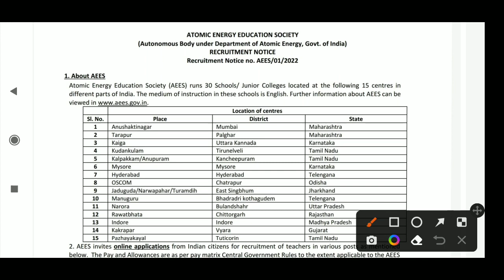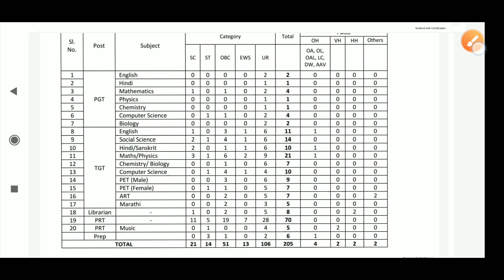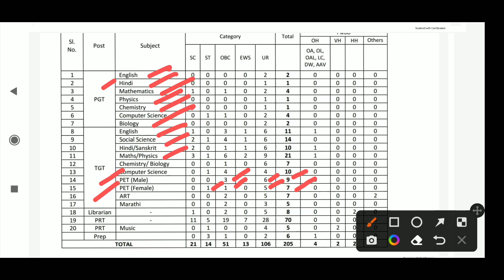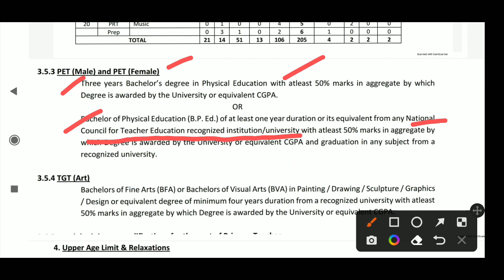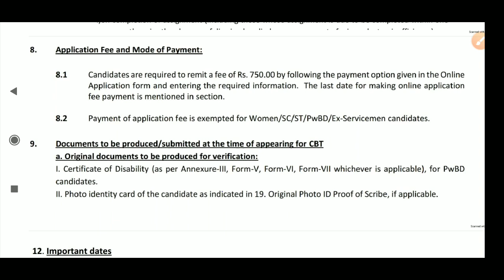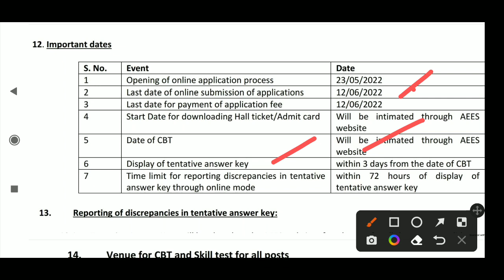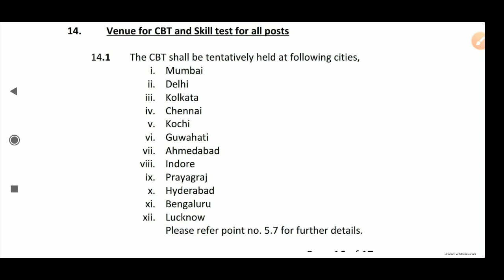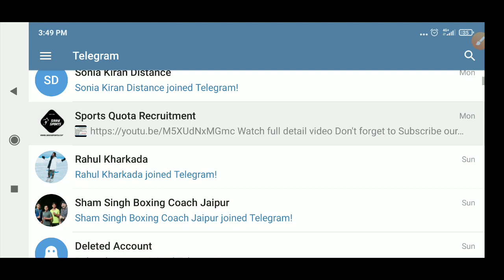AEES Recruitment 2022 TGT PET (Male/Female)Teaching Vacancy Notification ¶ Apply Online ¶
Atomic Energy Education Society (AEES) has released the latest notification for the recruitment of various posts including the  Trained Graduate Teacher (TGT) Physical Education teacher

Name post
TGT PET (Male/female

PET (Male)
UR :- 06
OBC :- 03
Total :- 09

PET (female)
UR :- 05
OBC :- 01
ST :- 01
Total :- 07

 Age Limit (As on 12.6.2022):
SC/ST candidates – 5 years for the posts reserved for SC/ST candidates.
Other Backward Classes candidates – 3 years for the posts reserved for OBC candidates.
Women candidates – 10 years

Qualification:-
Three years Bachelor’s degree in Physical Education with atleast 50% marks in aggregate by which Degree is awarded by the University or equivalent CGPA.
Or
Bachelor of Physical Education (B.P. Ed.) of at least one year duration or its equivalent from any National Council for Teacher Education recognized institution/university with atleast 50% marks in aggregate by which Degree is awarded by the University or equivalent CGPA and graduation in any subject from a recognized university.

How to apply :- Online Mode

Application Fees
Gen/ OBC/ EWS: ₹ 750/-
SC/ST/ PwD/ ESM/ Female: ₹ 0/-

Important Dates
Apply Start May 23, 2022
Last Date to Apply June 12, 2022
Exam Date Notify Later